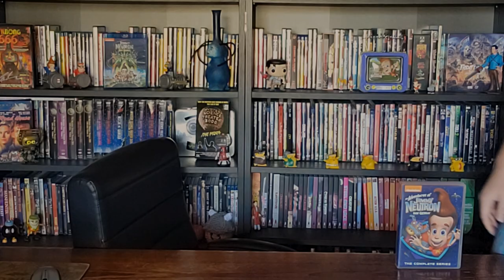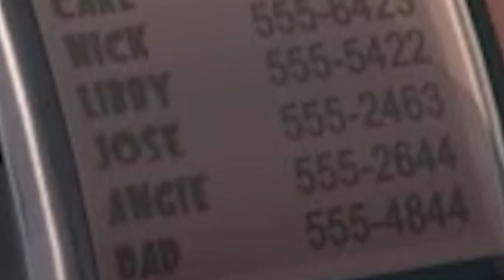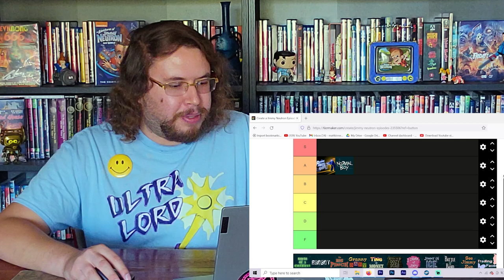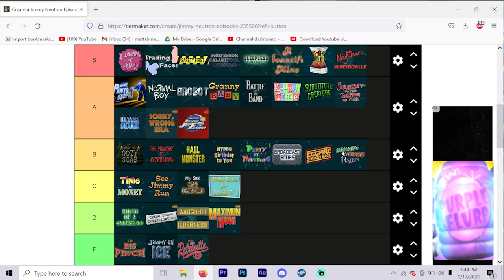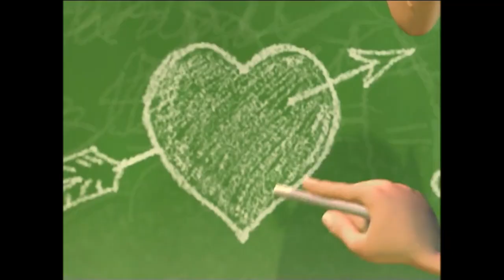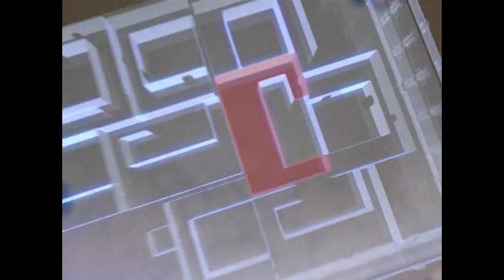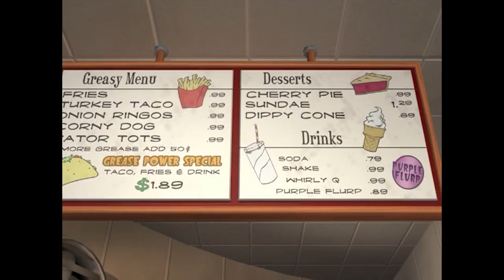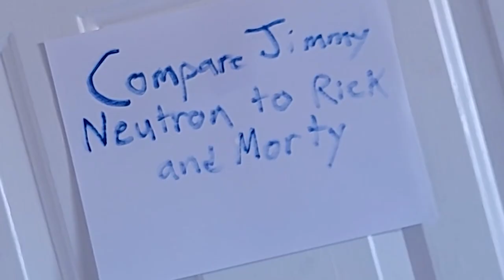The Genius of Jimmy Neutron (Part 2)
Discussing Jimmy Neutron Season 2